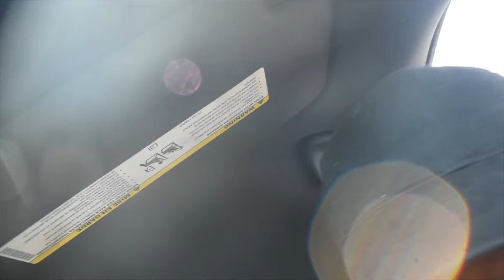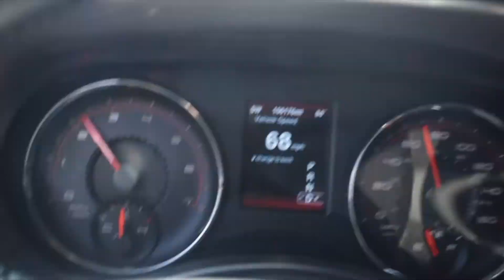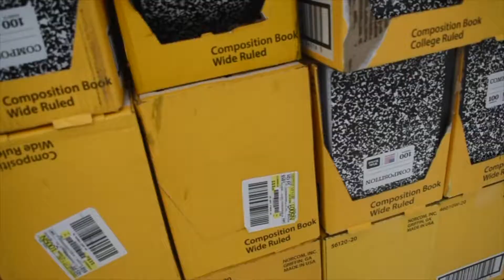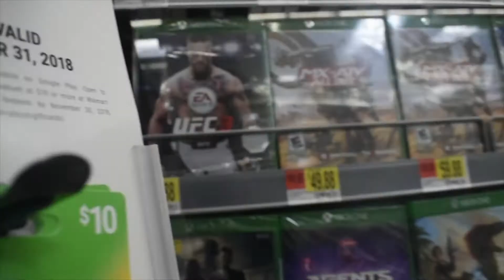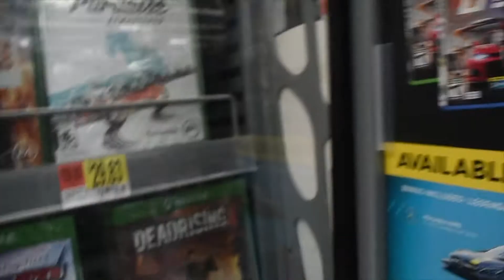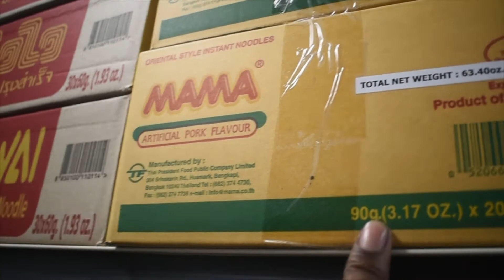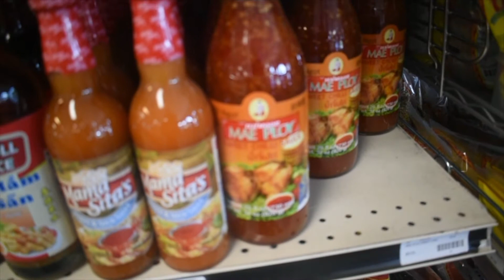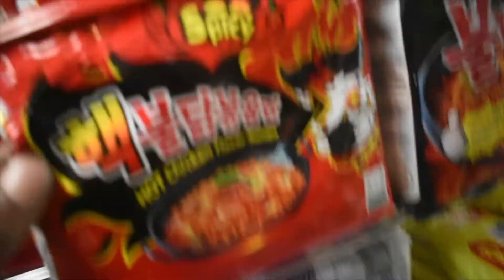STARTING TO REPAIR ON MY CHARGER, BUYING FORGEIN FOODS AN CANDY WALMART MADE ME STOP RECORDING